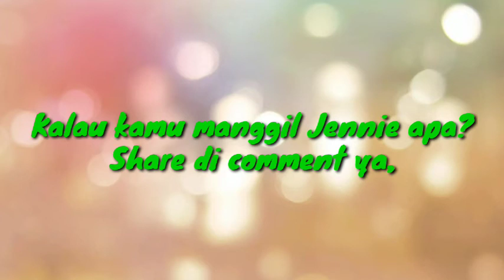KUMPULAN NAMA PANGGILAN JENNIE